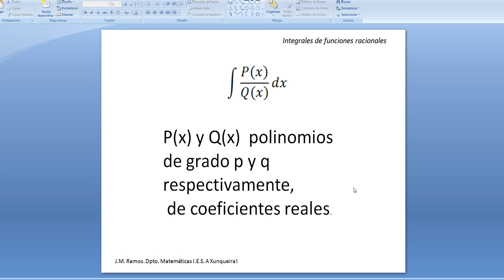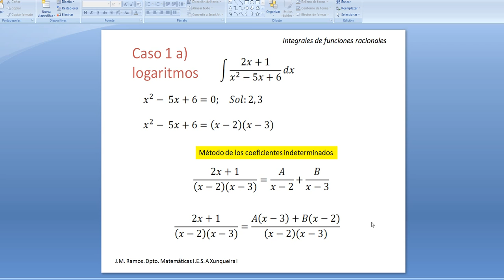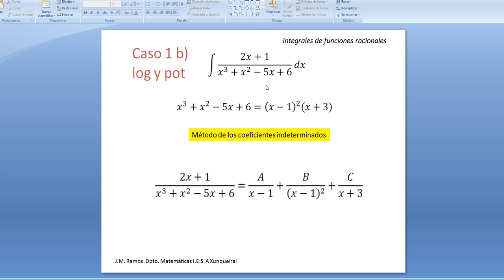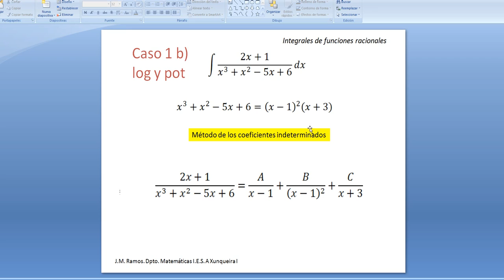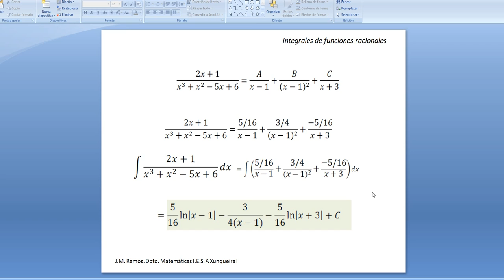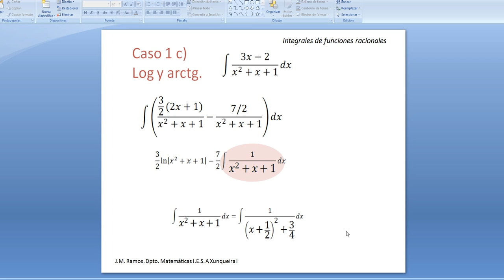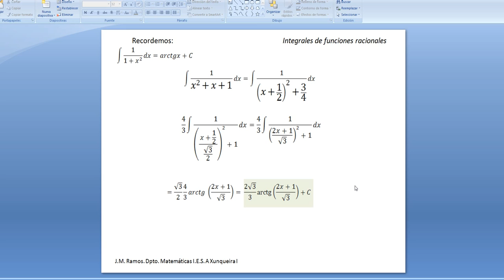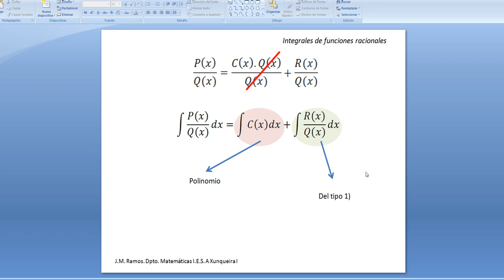Integrales de funciones racionales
Integrales de cocientes de polinomios o funciones racionales